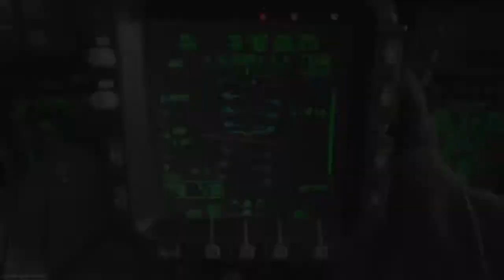109 kills 51 death from dominated to being the dominator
All is very well appreciated thank you 🙏🏼